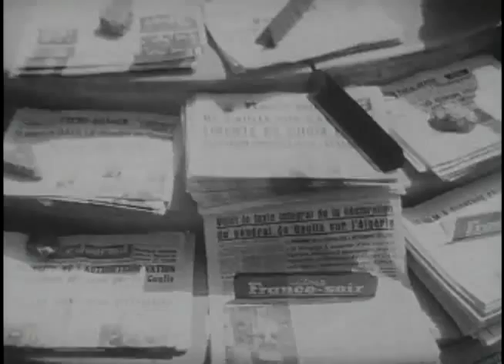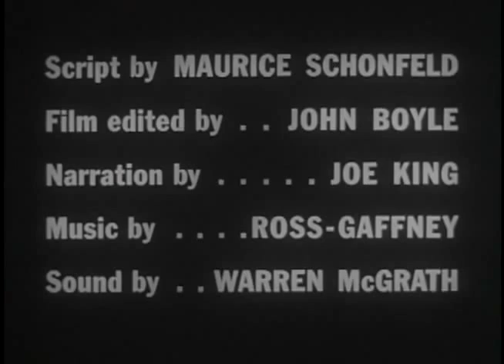Algerian War of Independence (1960) CIA Archives French President Charles De Gaulle.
French President Charles De Gaulle and the Six-Year War.  covers the era from the November 1, 1954 (Toussaint Rouge) to the Algiers coup d'Etat of May 13, 1958 (putsch d'Alger de 1958). U.S. documentary, about the Algerian war, written by Maurice Schonfeld in 1960, hence the era of 1960 to 1962 which saw a rebel faction of the French army with French settlers (OAS) fighting the French Army is not included.Algerian War of Independence from the French - 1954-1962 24 minutes documentary about the Algerian war. Great vintage footage and interviews of veteran French men who were drafted, of Harkis (Algerians fighting for the French) and European settlers who had to leave Algeria after it became independent again in 1962. Many Algerians in turn immigrated to France and all who were involved one way or another in the fight bear the scars of the conflict even to this day.
Until 1999 this war was unacknowledged by the French government. It was only after Jacques Chirac recognized it officially that the oppressive silence was lifted and people concerned started to talk about it.
What strikes me the most is to see old men weep? Men are supposed not to let their emotions out but how good is it for a society when mental agony remains a taboo subject? How good can such a man be to his wife and children? To society at large? What values will he transmit to the generation that is following him if essential issues of human rights expressed through war and foreign policy cannot be addressed?
This conflict bears striking similarities with the current conflicts in Iraq and Afghanistan. People, men, fight to free their country from foreign occupation. As simple as that. They are "irregulars" because they are not part of a state-ruled army but what if their leader is corrupt and a traitor, then who will fight to free their country? Are they supposed to accept the occupation? Of course not! But by joining the resistance they become "unlawful combatants" and are not protected by the Geneva Convention. The French used this reasoning, just like Busk Jr did after the invasions in Iraq and Afghanistan.